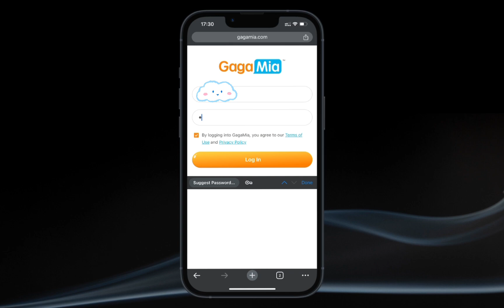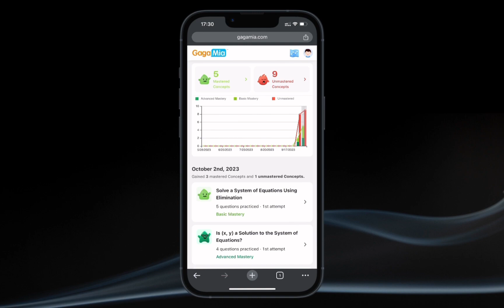GagaMia: Free Math Help. Snap & Learn. Never Cheat.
Use your phone to Snap a math picture, Get solutions, and Practice related concepts. Always Learn. Never Cheat. Only at GagaMia.